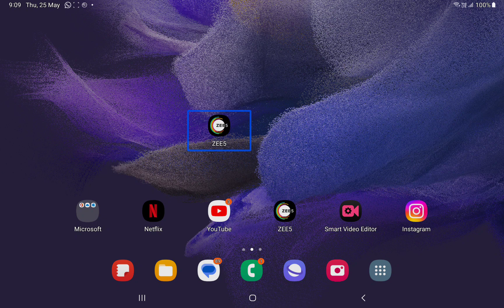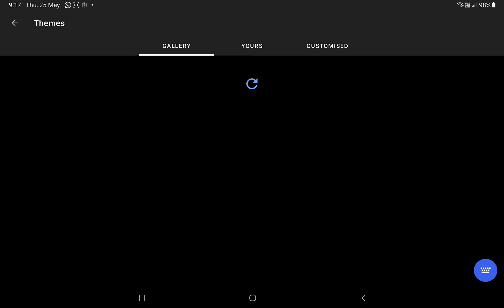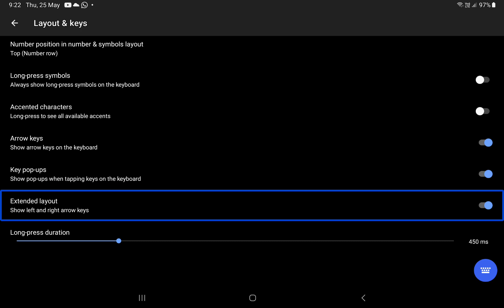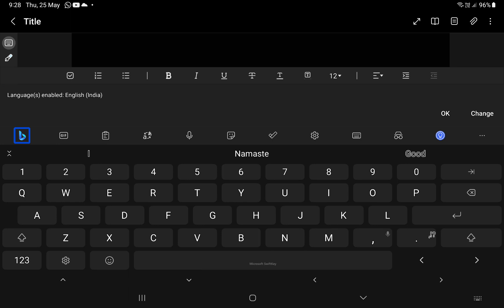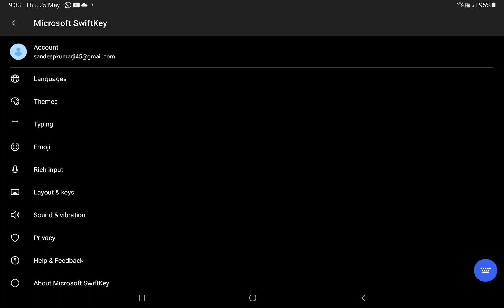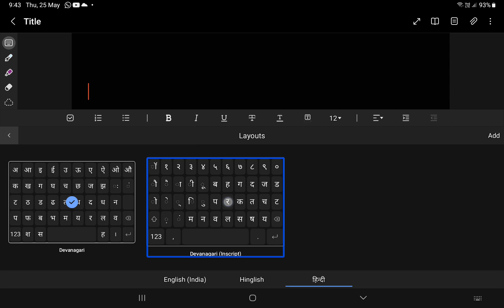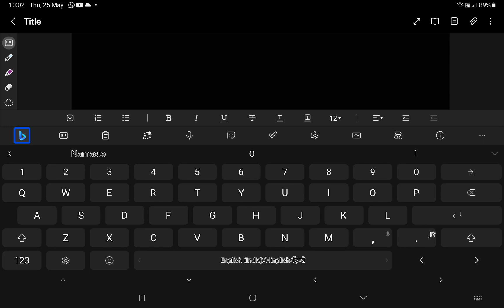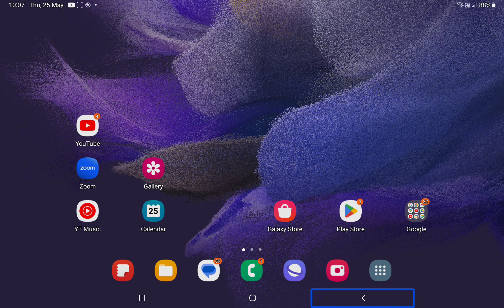all about Microsoft swift keyboard how to use with screen reader TalkBack full explanation in Hindi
best keyboard to use very easy with screen reader Microsoft swift keyb
Microsoft swift keyboard easy to use with screen reader  latest keyboard for blind user Microsoft swift keyboard
how to use Microsoft swift keyboard very easy Microsoft swift keyboard with TalkBack screen reader how to use
latest and big tutorial of Microsoft swift keyboard on Android
enhanced your typing skill with Microsoft swift keyboard
fastest and accurate typing with Microsoft swift keyboard
Microsoft Microsoft swift keyboard how to use and how to explore it very simple

how to use devnagri in script on Microsoft swift
latest tutorial for bijali impaired person
Android typing for visually impaired person how to create a
Microsoft keyboard video for visually impaired
latest tutorial of Microsoft swift keyboard how to use very interesting